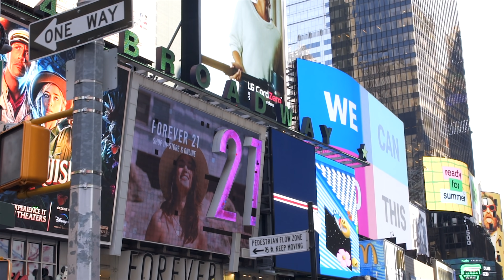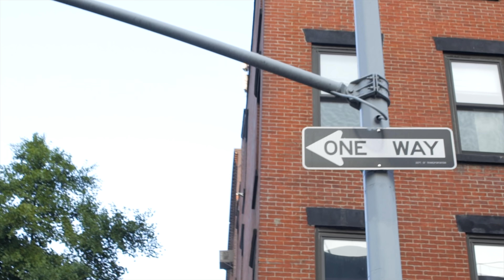Shorty Sixx - Ten Toes - directed by Director Will Gates